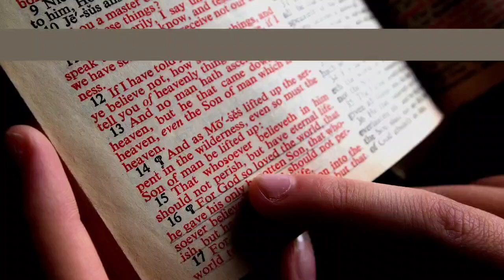Today bible verse in tamil & English | Today's bible verse